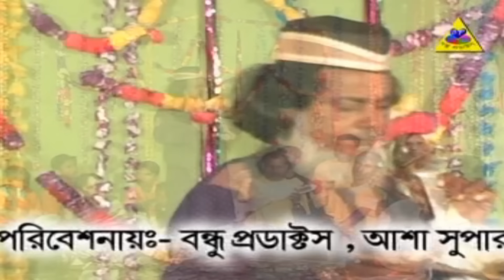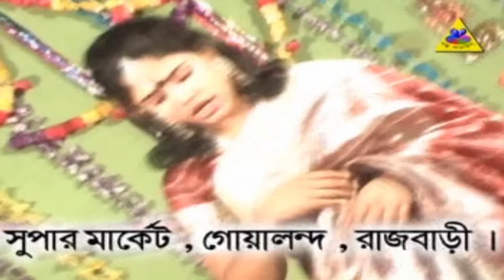pala Gaan | Shoriyot Marofot | Momotaz Dolil Uddin | পালাগান শরিয়ত মারফত | মমতাজ ও দলিল উদ্দিন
Album - Shoriyot Marofot
Singer - Momotaz and Dolil Uddin
Lyricist & Composer -  Momotaz and Dolil Uddin
Produce - Sayed Abdus Samad
Visual & Editing - Imrul Samad
Publishing & Distribution - Bondhu Products

এ্যালবাম - পালাগান শরিয়ত মারফত
শিল্পী - মমতাজ ও দলিল উদ্দিন
গীতিকার ও সুরকার - মমতাজ ও দলিল উদ্দিন
প্রযোজক - সৈয়দ আব্দুস সামাদ
সার্বিক তত্ত্বাবধান - সৈয়দ আব্দুস সামাদ
চিত্রগ্রহণ ও সম্পাদনায় - ইম্রুল সামাদ
প্রযোজক ও পরিবেশনা - বন্ধু প্রোডাক্টস

Join with us at

** This audio-visual element is copyrighted content of Bondhu Products, Dhaka, Bangladesh. Any unauthorized publishing is strictly prohibited.